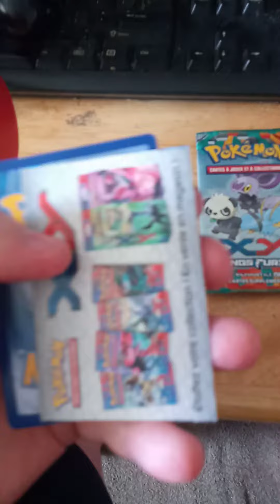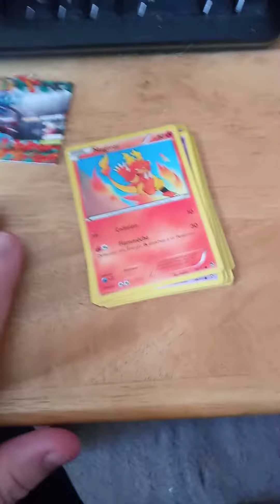Duncannuva opens Two french XY Promo packs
lets see what trouble we get into shall we? Oúi